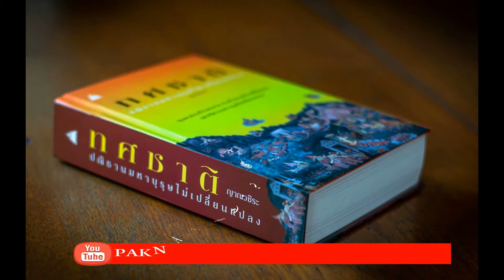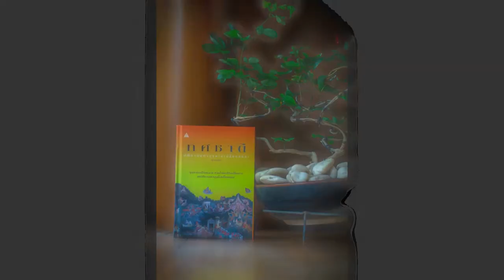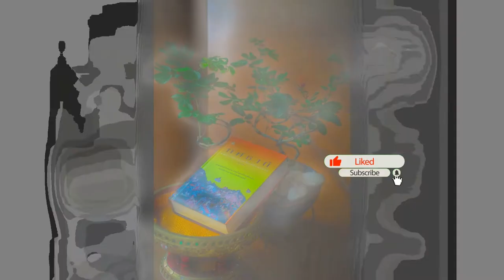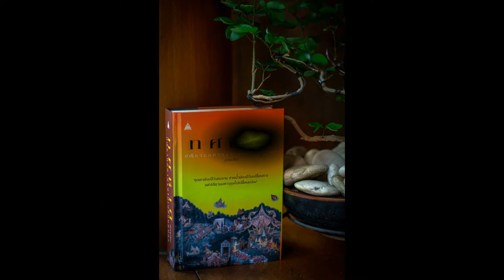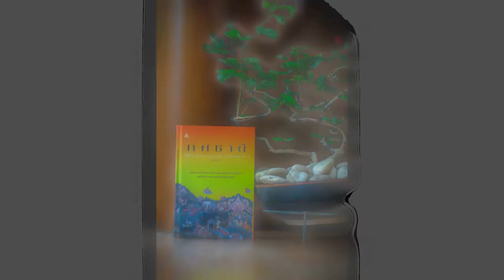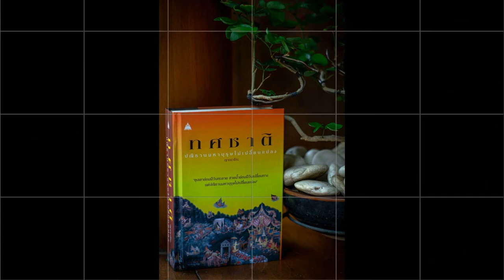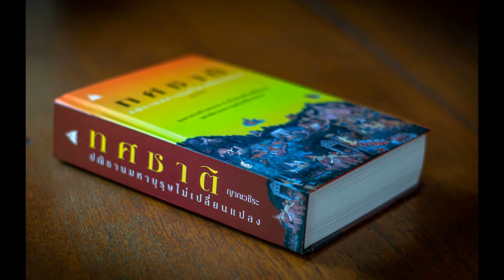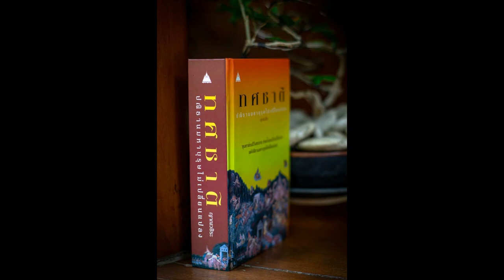ทศชาติ 069 มโหสถ แผนเผด็จศึกที่สมรภูมิปัญจาลนคร 2